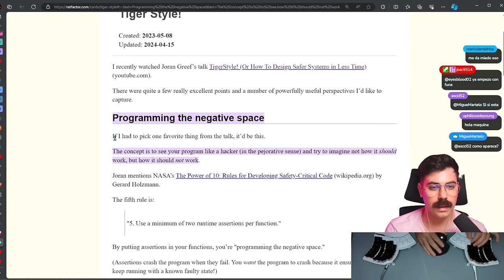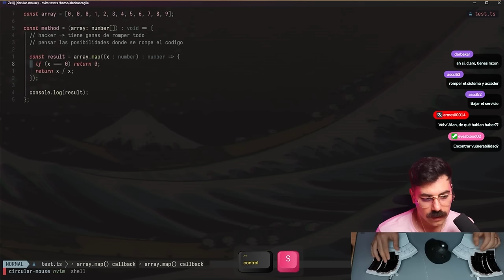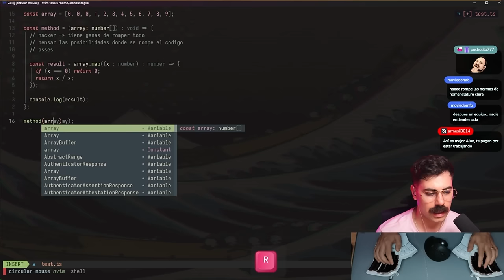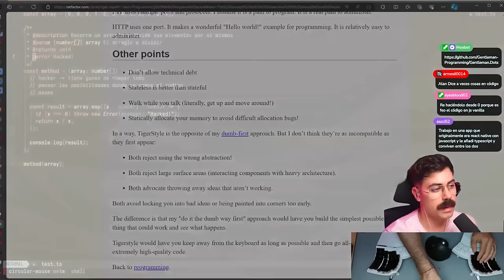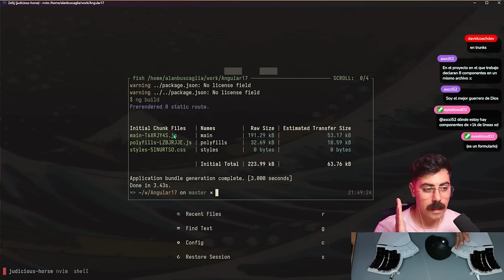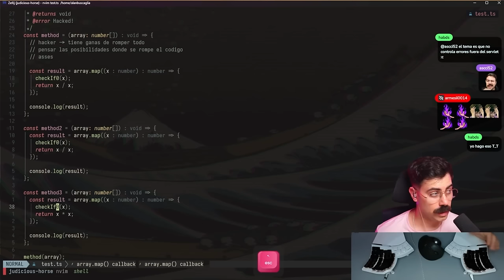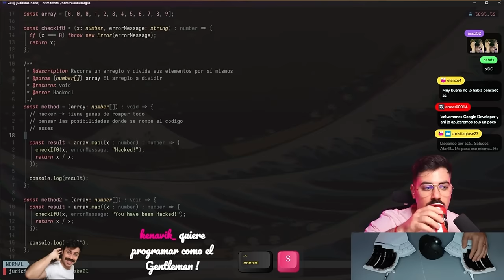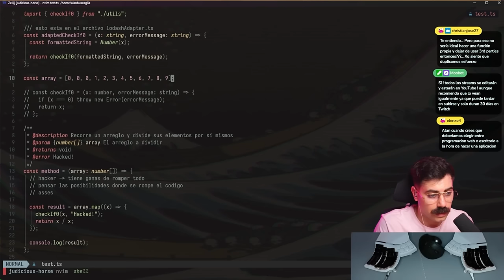La técnica perfecta para un codigo PERFECTO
0:00:00 Introducción y Contexto sobre Tiger Style
0:00:39 Creando un Método en TypeScript
0:01:48 Immutability en Programación
0:03:33 Programación en Espacio Negativo
0:05:31 Controlando la Parte Negativa del Código
0:06:47 "Vísteme Despacio que Estoy Apurado": La Paciencia en Programación
0:08:02 La Importancia del Testing en el Código
0:09:21 Nombra Correctamente las Cosas
0:10:41 JS Doc para Documentar y Tipar Código
0:13:57 Rompiendo Todo con Excepciones
0:15:22 Separación de Componentes y Atomic Design
0:16:36 Frontend vs Backend en Organización de Código
0:18:19 La Carga de Código en el Navegador
0:21:17 Cuidado con Atomizar en Exceso
0:24:28 Creando Métodos Reutilizables
0:27:01 Reutilización y Refactoring
0:30:09 Adaptando Librerías Externas
0:33:26 La Importancia de Adaptadores
0:34:53 Aplicaciones Web vs de Escritorio